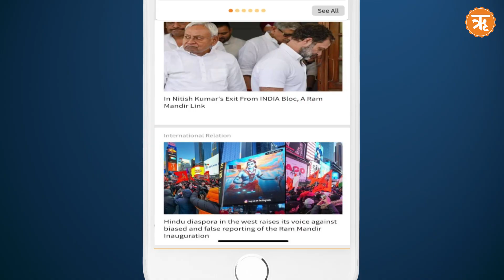Headlines| PM Modi Optimistic About Strengthening Ties with Taiwan| Sunita Williams Tests Spacecraft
Indian Prime Minister Narendra Modi expressed optimism about strengthening ties with Taiwan in response to the island’s newly-elected president, Lai Ching-te, on X. Modi thanked President Lai for congratulating him on his third consecutive election victory and highlighted the "fast-growing" India-Taiwan partnership, emphasizing its potential to enhance peace and prosperity in the Indo-Pacific region.